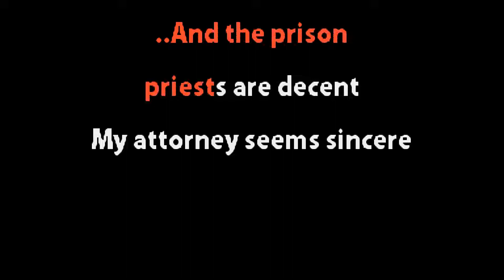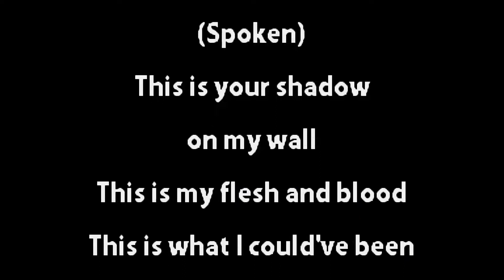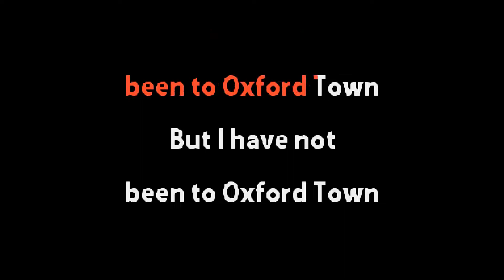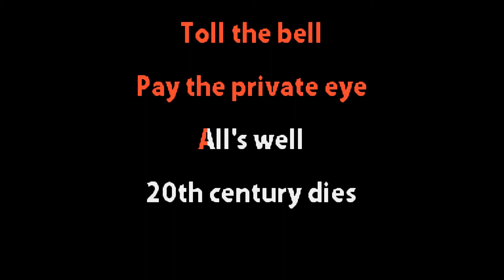David Bowie - I Have Not Been To Oxford Town - Karaoke